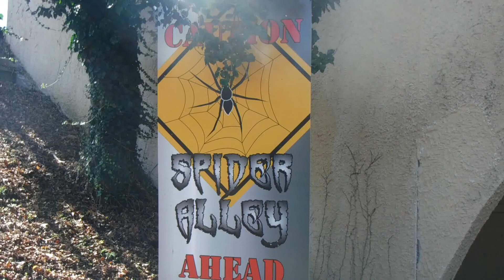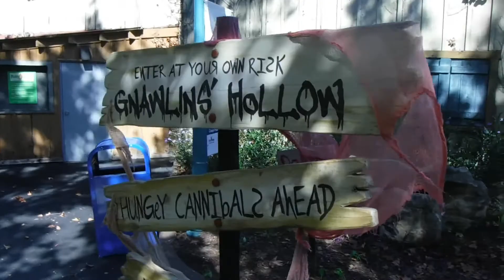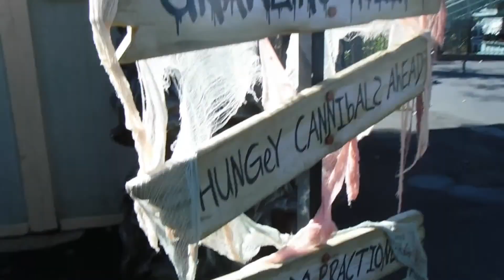Spider Alley and Gnawlins Six Flags St Louis Fright Fest 2016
Could only record during the day.